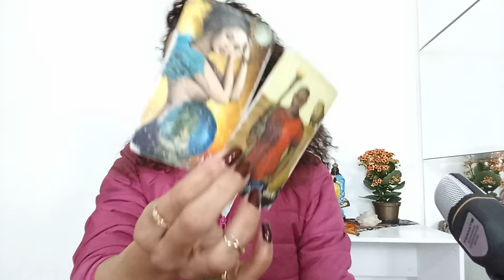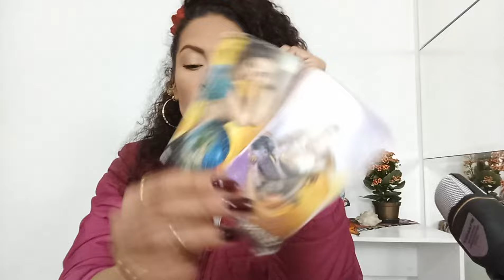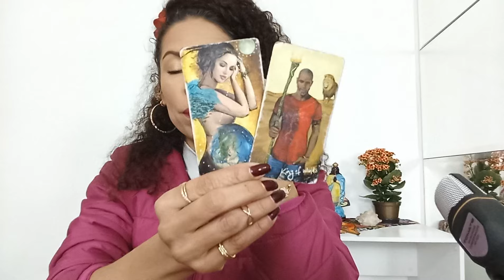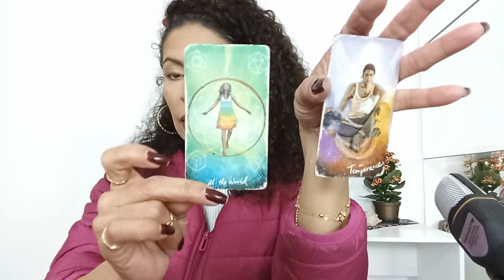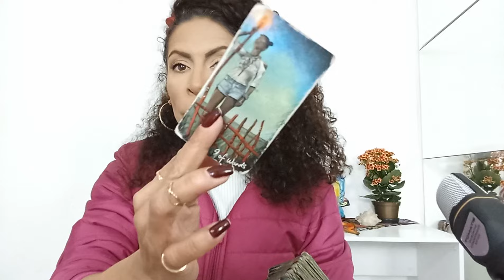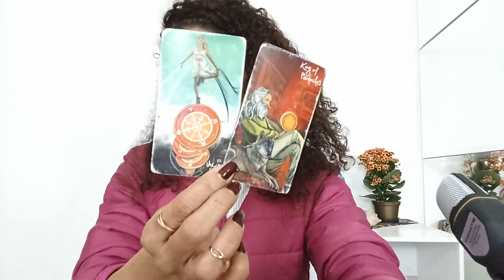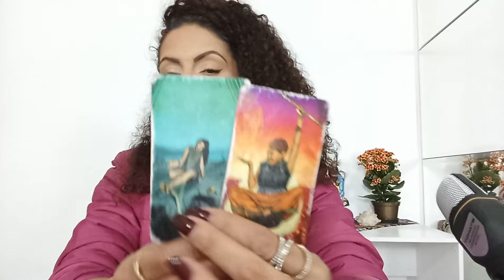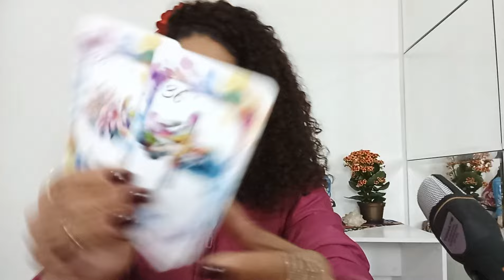♐️ SAGITÁRIO 💎 - ATÉ FINAL DE JULHO | VCS SÃO UMA PEDRA PRECIOSA PARA ALGUÉM, SÓ QUE PELO MOTIVO...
Leituras coletivas e intuitivas para quem tem sol,Lua, ascendente, vênus e júpiter signo de SAGITÁRIO Mês de JULHO AMOR E MENSAL.

*01 PERGUNTA INDIVIDUAL R$20,00
*02 PERGUNTAS R$ 35,00

SE VOCÊ GOSTOU, NÃO ESQUEÇA:
(x) Compartilheb
(x) Increva-se

Fêrnandà Souza